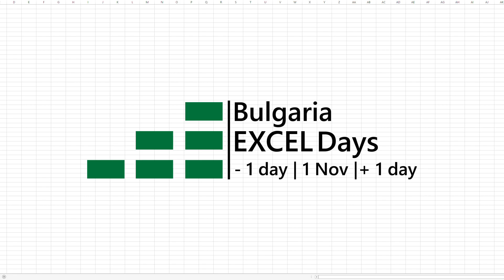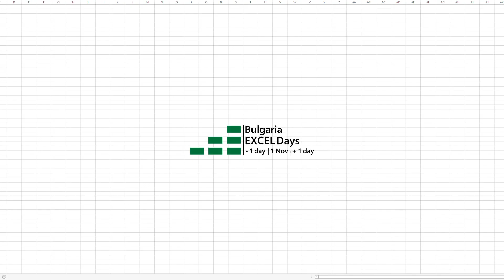Kalin Dimchev - Bulgaria Excel Days 2018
Kalin Dimchev - Microsoft Bulgaria CEO - Opening session.
Bulgaria Excel Days 2018 Conference -  "Excel in Business, Data Analysis and Modelling, PowerBI Solutions"
1 November, 2018, Rainbow Plaza Sofia.
10 Speakers, 6 masterclasses (31 October, 2, 3 November), 300 participants from Bulgaria, Macedonia, Hungary, Switzerland…even form India and Saudi Arabia.
Organized by ITraining with the kind support of Microsoft Bulgaria.